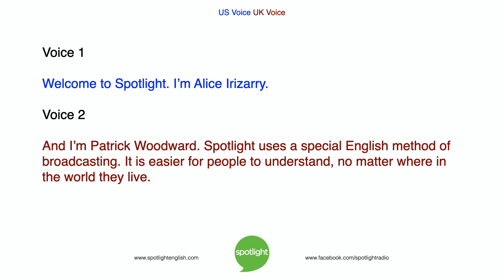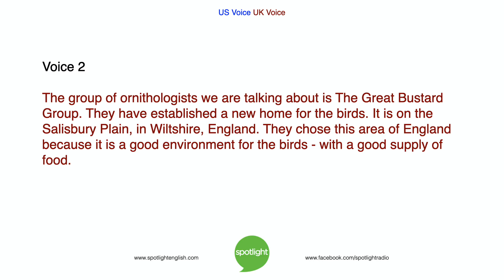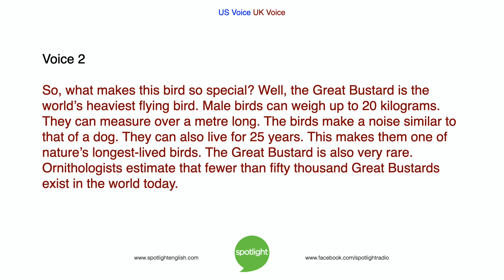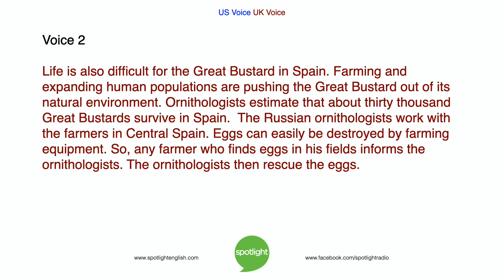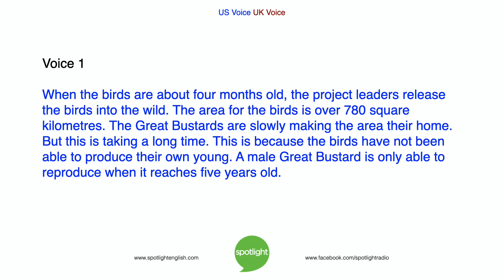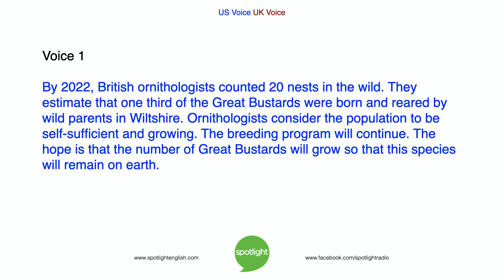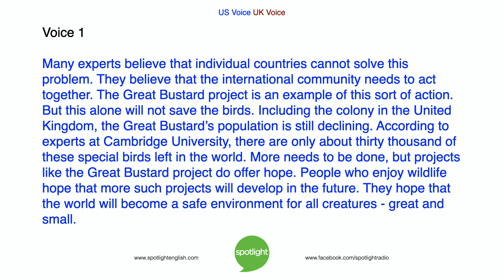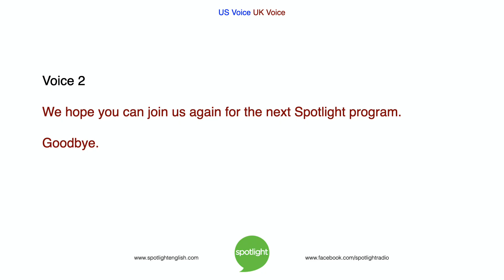The Great Bustard Returns | practice English with Spotlight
Alice Irizarry and Patrick Woodward talk about a most interesting bird and what was done to keep it from becoming extinct.